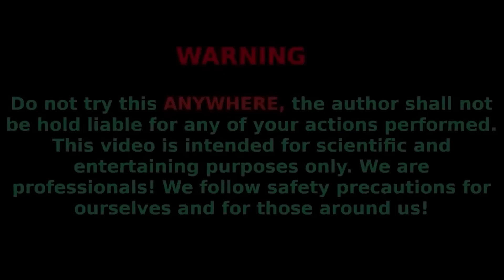EXPERIMENT : 3 Worms Toothpaste from Coca-cola ,Sprite ,Fanta , Mirinda and MENTOS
Hi guys!)
In this video, we made 3 different worms from the foam at once (blue, red, green and white), we took 3 large buckets and poured a large amount of soda there such as (cola, fanta, sprite, mirinda, etc.) and then added menthos with soda !)

See what happened!)